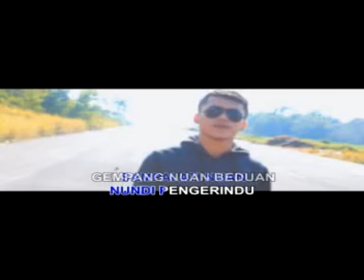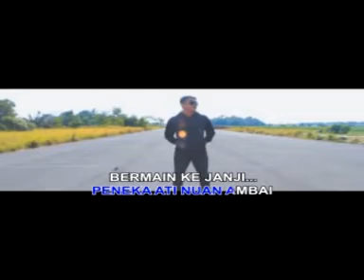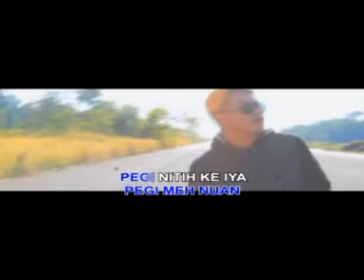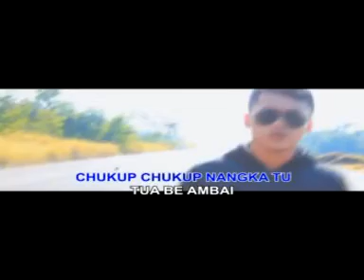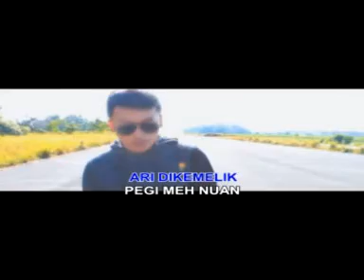Steve Giri - Aku Mina Penyangkai Karaoke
Steve Giri - Aku Mina Penyangkai